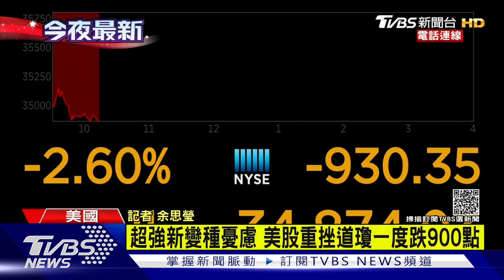超強新變種挫咧等! 道瓊一度重挫900點｜TVBS新聞